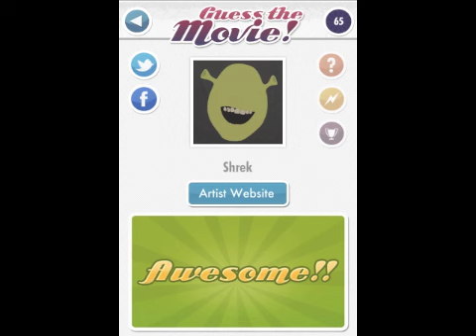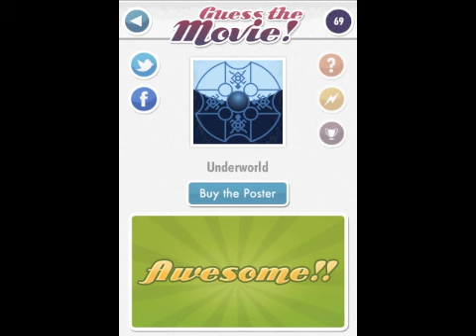Guess The Movie App Answers - Level 3 (iphone, ipad, android, ipod)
-- go to site for more cheats

Guess the Movie app answers guide walkthrough for Posters Level 3 level on the iphone, ipad, ipod, and android.